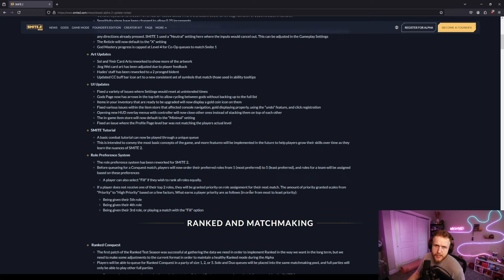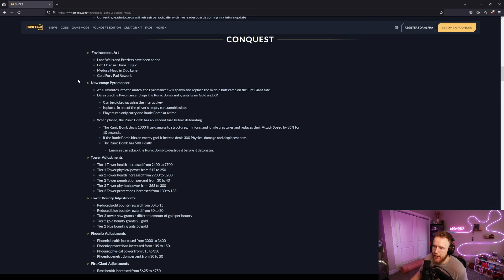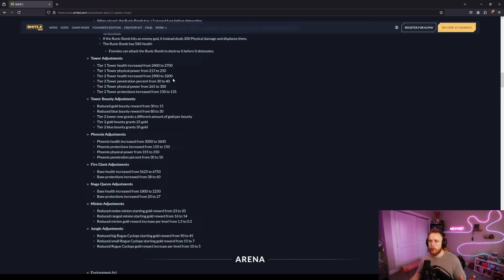Everything IMPORTANT you need to know for the new SMITE 2 patch!